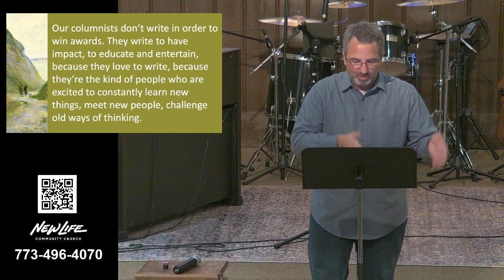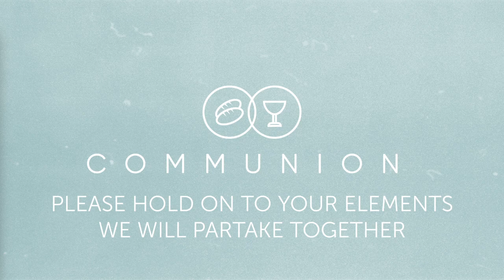Sunday Service – October 24, 2021 – Message Only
Welcome to New Life Lincoln Park.

Give Online: Visit newlifelincolnpark.org or text NLLINCOLNPARK to 77977